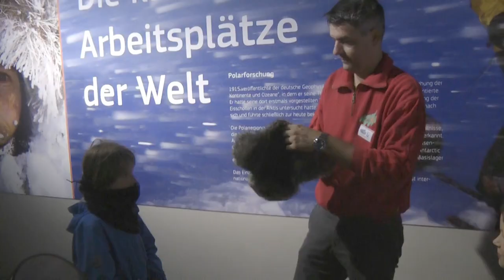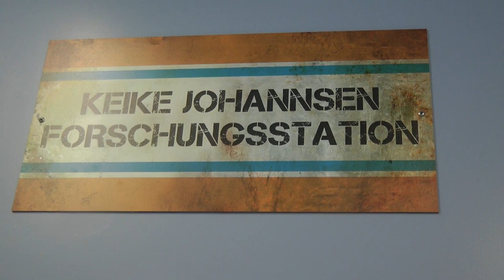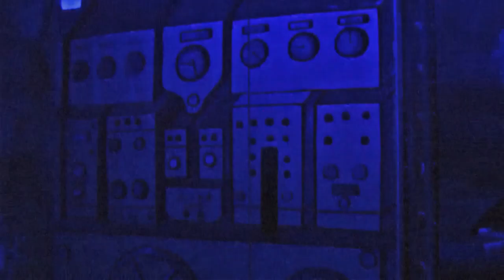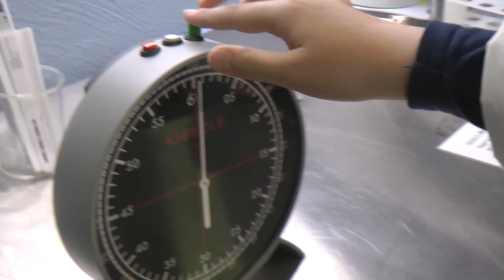Ferienprogramm im Tierpark Hagenbeck: Der kleine Polarforscher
Für alle Entdecker, Tierfreunde und Spürnasen ab 10 Jahren gibt es das spannende Ferienprogramm der LI-Zooschule bei Hagenbeck – Polarforscher im Einsatz. Zieht euch warm an und kommt mit auf eine 90-minütige Expedition tief im Eismeer zwischen Seebären und Pinguinen. Wenn ihr erfahren möchtet, welche Körperform am besten geeignet ist, um besonders schnell zu schwimmen, warum Pinguinen bei eisiger Kälte nur noch übrig bleibt zu kuscheln, und welche Tiere und Abenteuer euch wohl in der Tiefsee erwarten, dann macht mit bei Hamburgs coolster Ferienaktion! Auf euch warten coole Experimente, spannende Tierbeobachtungen und eine Audio-Tauchfahrt auf den Meeresgrund in unserem U-Boot.

Termine:
Herbst: 14. – 18. Oktober 2019, immer 11.30 Uhr

Wichtige Hinweise:

    Fünf Euro zusätzlich zum Tierparkeintritt.
    Telefonische Anmeldung unter 040/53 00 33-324. Freie Plätze können auch spontan belegt werden.
    Die Personenanzahl ist pro Führung auf 15 Personen* begrenzt. Jedes Kind muss von einem Erwachsenen begleitet werden
    Der Treffpunkt ist 10 Minuten vor der Aktion am Walross-Gehege (39) im Tierpark Hagenbeck.

*Die Mindestteilnehmerzahl pro Führung liegt bei fünf Kindern. Bei zu wenigen Teilnehmenden werden bereits angemeldete Personen einen Tag vorher telefonisch über den Ausfall informiert.